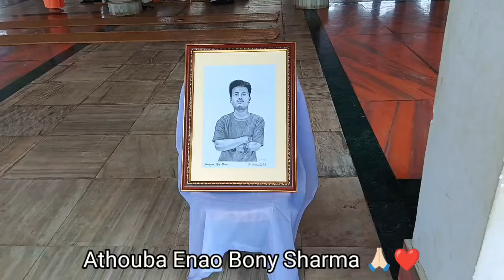Athouba Enao Bony Sharma Gi Firoi Yaojaruba🙏🏻❤